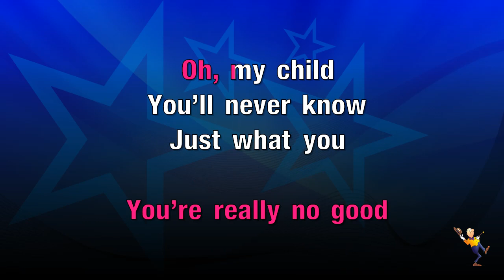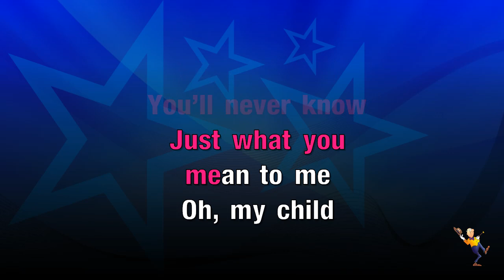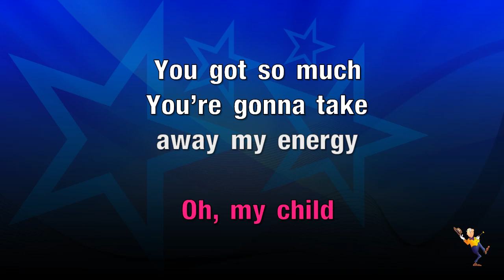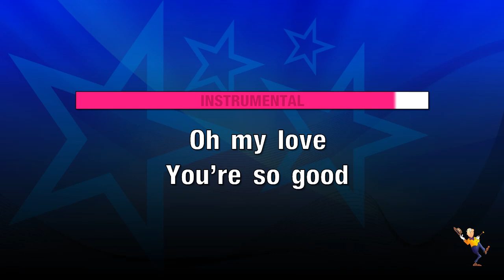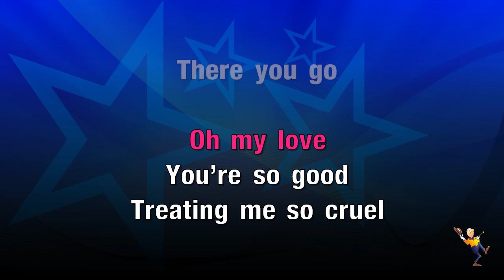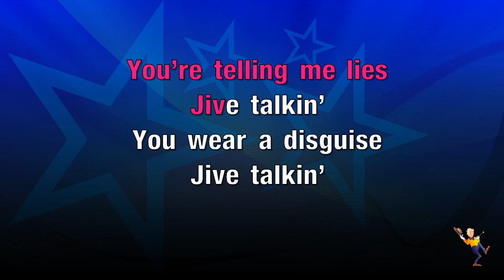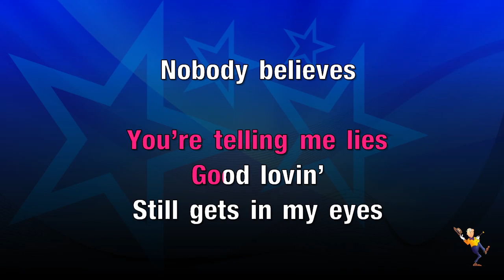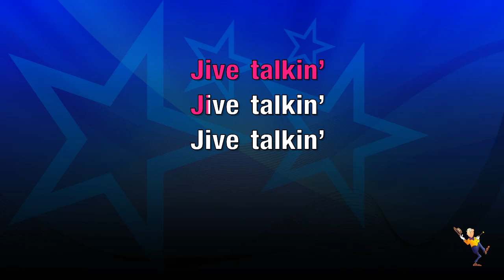Jive Talking - Bee Gees (KARAOKE)